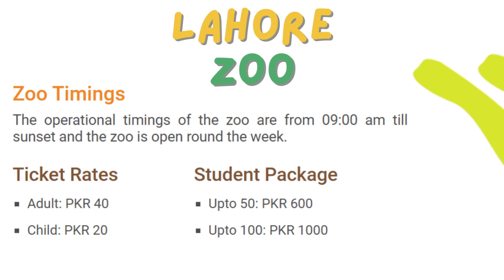Family Trips to the Zoo and Amusement Park for Kids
Exciting Animal Encounters at the Zoo

Watch our video for the best family-friendly zoo experience as we explore the hidden gems at the Lahore Zoo.
As you know some animal species have either disappeared or are disappearing from the wild. We were thrilled to discover these rare species at the zoo.

Check the zoo highlights until the end as we bring exciting zoo adventures for animal lovers.